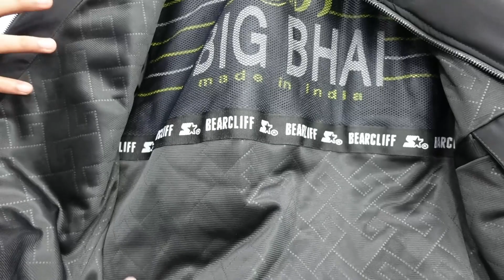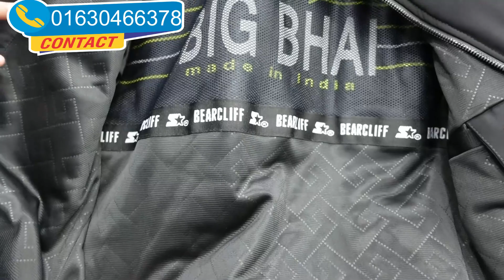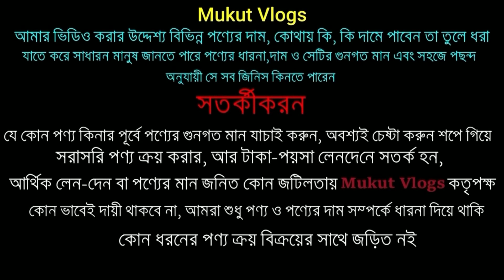কমদামে প্রিমিয়াম শীতের কালেকশন | Cheap price new winter denim jacket, denim shirt from new market,bd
Address: Park Style
Address: Dhaka New Super Market 2nd Floor , Shop No:#71